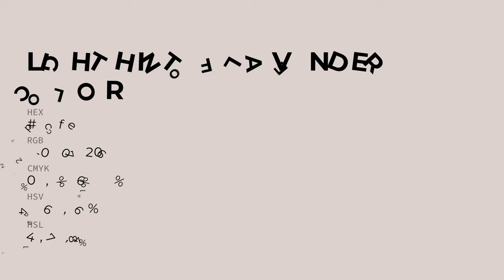Light Hint Of Lavender color dccfce hex color - Grey color - Cool color dccfce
What color is Light Hint Of Lavender ? dccfce hex color - Grey color - Cool color dccfce

Hex dccfce Color Code is also known as Light Hint Of Lavender color.

Hex dccfce Color code in RGB color code model is created after adding 86.27% red color, 81.18% green color and 80.78% blue color.
Hex dccfce Color code in CMYK color (process color) code model is generated after subtraction of 0% cyan, 5% magenta, 6% yellow and 13% black.